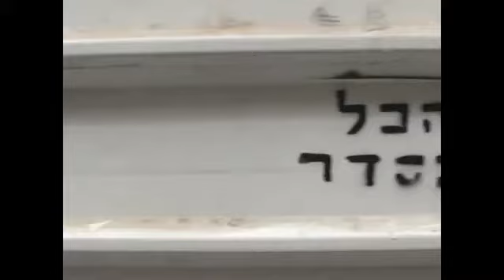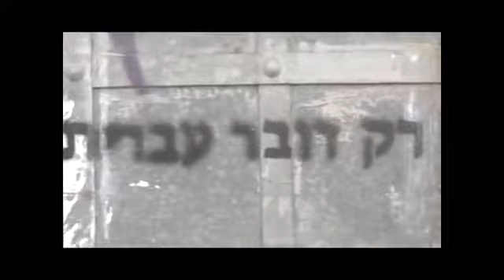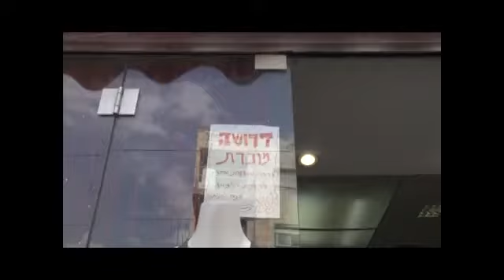ירושלים את חלום קליפ מיוחד ליום ירושלים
סרטון לכבוד יום ירושלים שערכו מגמת קולנוע של אולפנת 'צביה'